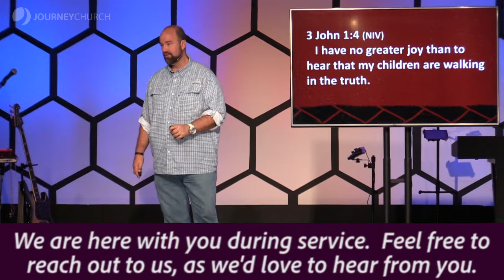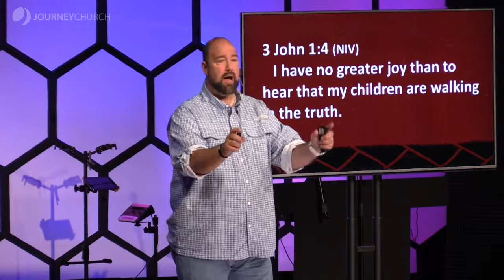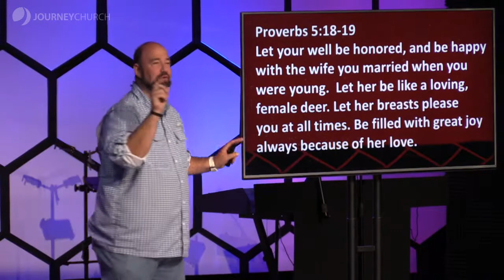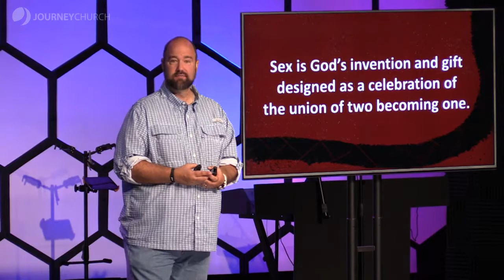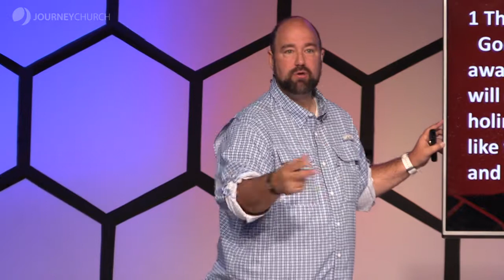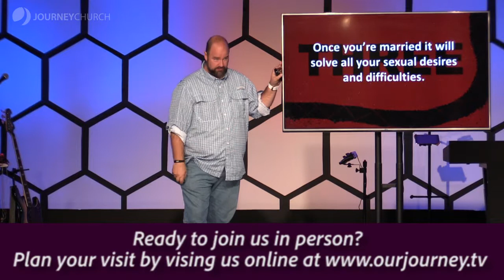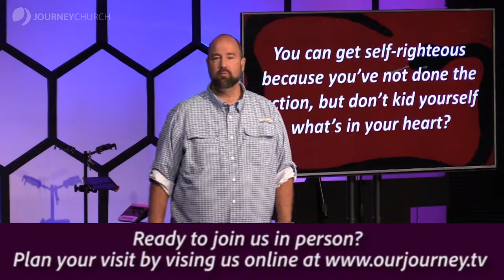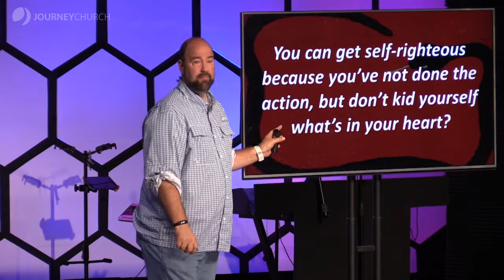Journey Church at Home - October 3rd 2021